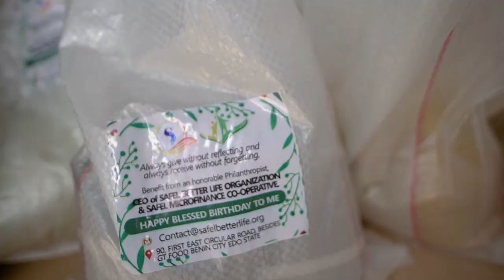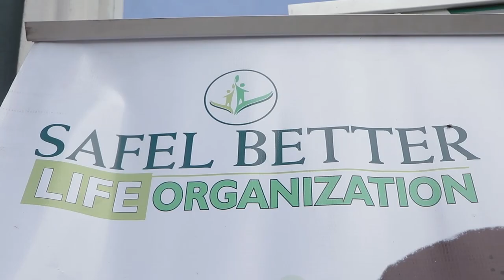Miss Philanthropy Africa Nigeria in Collaboration with SAFEL Organization Community Outreach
On the 12th of April, Miss Philanthropy Africa Nigeria, Queen Ruth collaborated with SAFEL TEAM for a community outreach to mark their founder, Amb Felix Osazuwa’s birthday celebration.
Together, they distributed food stuffs to the residents of First east circular .. It was a successful celebration/outreach. It was a heartfelt gesture.  To this end, we wish Amb Felix long life and many happy returns . Amen 🙏🏾.